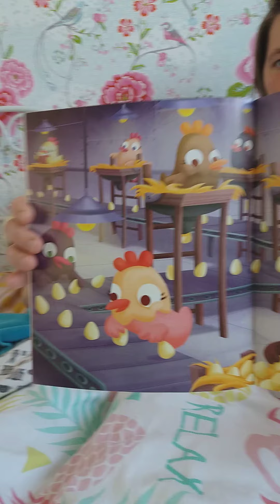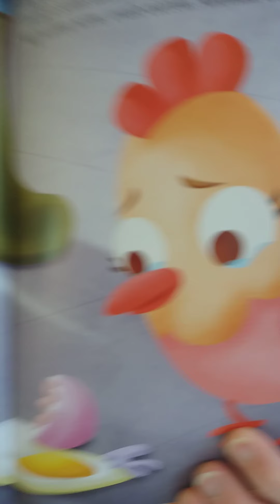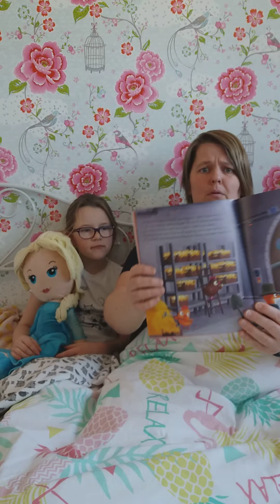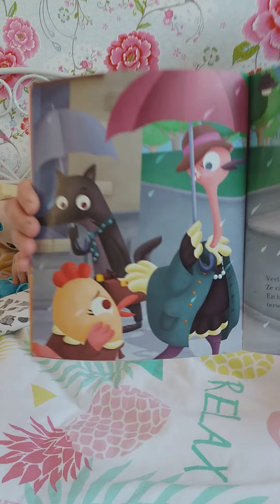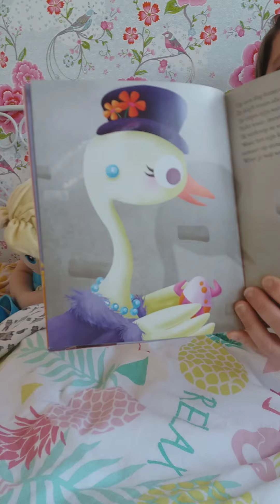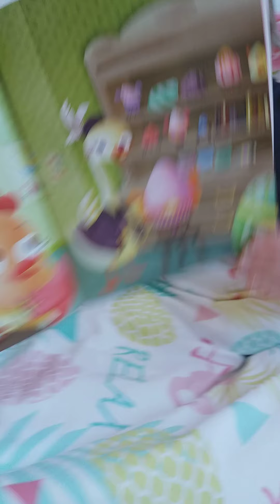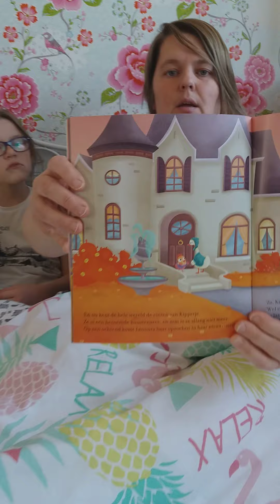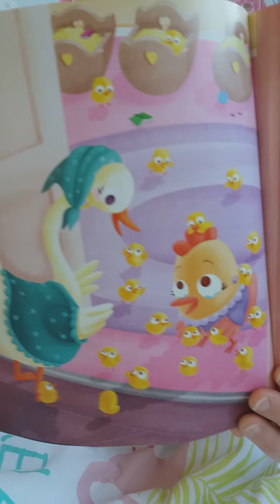VOORLEESVERHAAL: De kunstwerkjes van Kippetje.